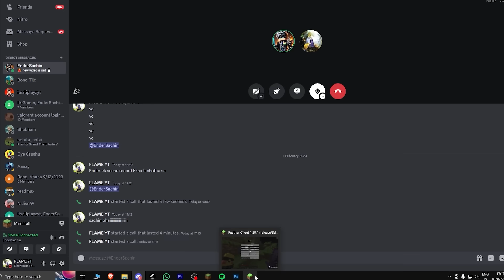Why I'm Breaking Every Rule in This Minecraft SMP...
Radhe Radhe 🙏🙏